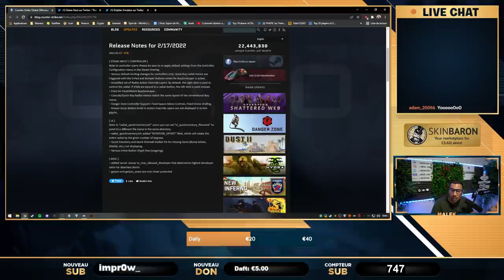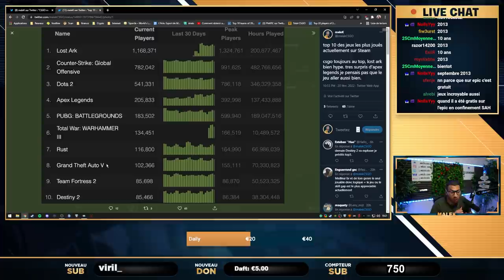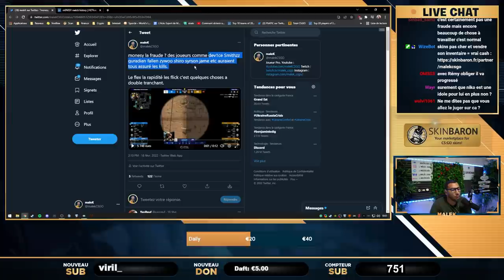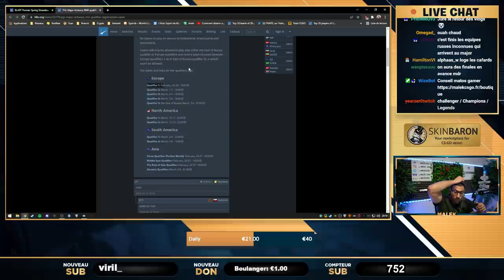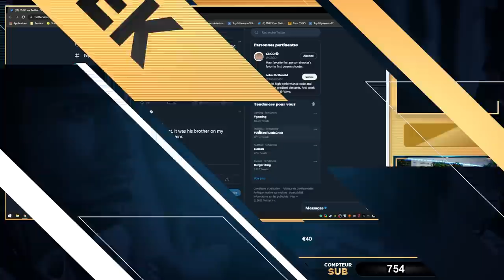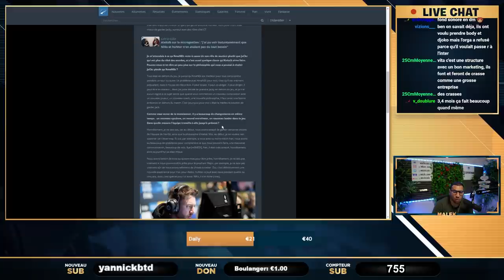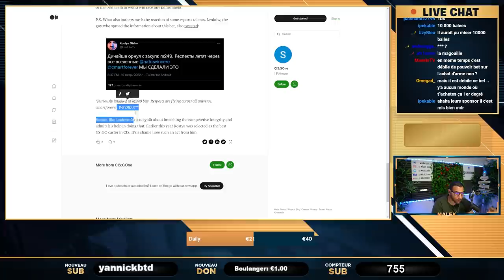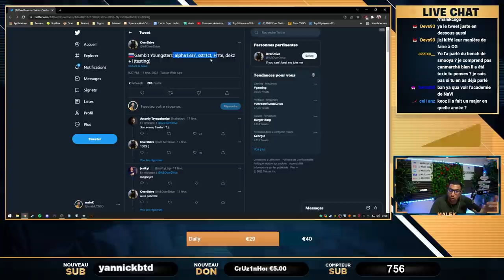Navi triche, alerte nouveau cheat. Record joueurs CSGO. Actu 43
L'actu esport autour de csgo et de son univers esport mais également du gaming en général

00:00 - Intro
00:33 - MAJ CSGO
00:52 - CSGO sur console : Steamdeck
09:35 - Record joueur CSGO
12:09 - Top 10 des jeux Steam
16:00 - Smooya bench par Fnatic
21:29 - Monesy fraude ou pas ?
34:00 - La grinta de cadiaN
36:38 - Flusha et JW de retour
39:05 - Prochaine compétition : Blast spring showdown
40:11 - Qualification Major
45:39 - La FPL une honte
55:57 - "Je cheat pas, c'est mon frère"
59:31 - Interview G2 XTQZZZ
01:11:29 - Alerte Nouveau cheat
01:17:12 - NAVI triche en tournoi scandale !
01:28:51 - Nouvelle équipe FR, OG recrute une academy, Impérial recrute les brésiliens...